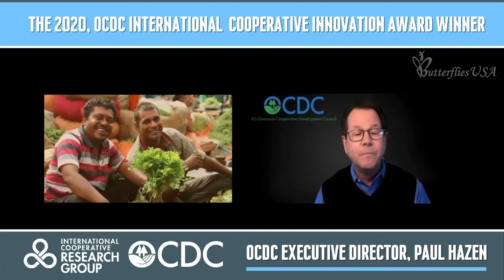2020 International Cooperative Innovation Award - Rita Panicker Acceptance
The International Cooperative Innovation Award is given annually by OCDC, representing its member organizations, to an individual or individuals who champion, advocate, and promote effective, sustainable international cooperative development in a remarkable way. It is the first of its kind to focus criteria on international cooperative development.

Rita Panicker, this year’s awardee founded the organization, Butterflies in 1989 in India to advance this mission. In 2001 Butterflies launched the children’s development Kazana a life-skills education program that educates children on democratic values and financial management.